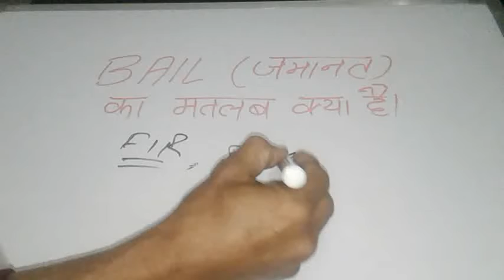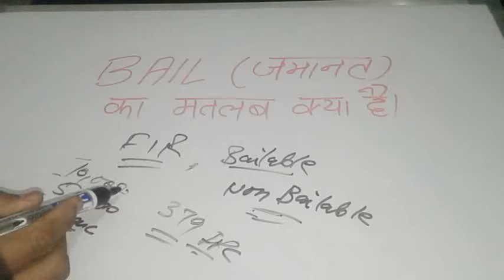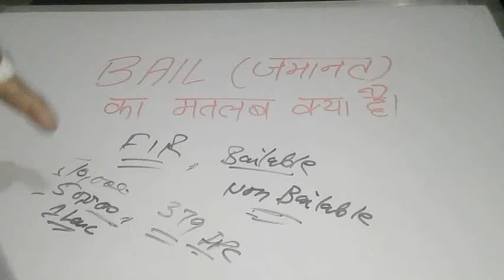Meaning of Bail || जमानत का मतलब क्या है || Bail process in court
This video will give you information about Bail in hindi Language.

In this video we will discuss about Bail process in court case.